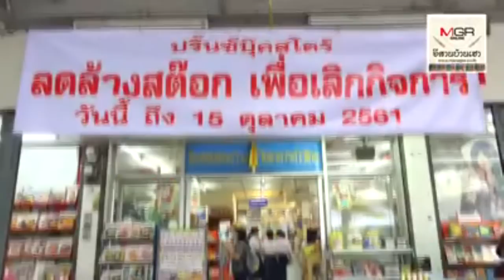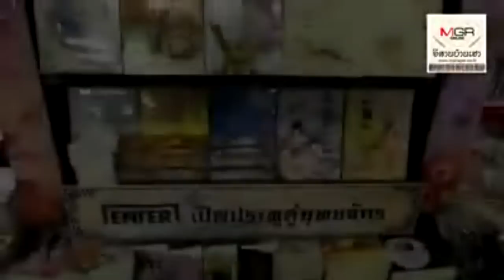พ่ายสื่อออนไลน์! ร้านหนังสือดังขอนแก่น "ปริ้นซ์ บุ๊คสโตร์" ปิดกิจการถาวร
12/09/2018  พ่ายสื่อออนไลน์! ร้านหนังสือดังขอนแก่น "ปริ้นซ์ บุ๊คสโตร์" ปิดกิจการถาวร
นางสาวสุวรรณี บุญชื่นชม อายุ 60 ปี เจ้าของร้านหนังสื่อ ปริ๊นซ์ บุ๊คสโตร์ บอกถึงสาเหตุที่ต้องขายตึก ปิดกิจการร่านหนังสือที่ตนรักมากเปิดมากว่า 30 ปี เนื่องจาก 10 ปีกว่าปีที่ผ่านมา ขาดทุนตลอด ขายหนังสือไม่ออกพฤติกรรมคนอ่านเปลี่ยนไป เลือกเสพสื่อผ่านสมาร์ทโฟนหรือ สื่อออนไลน์เป็นหลัก